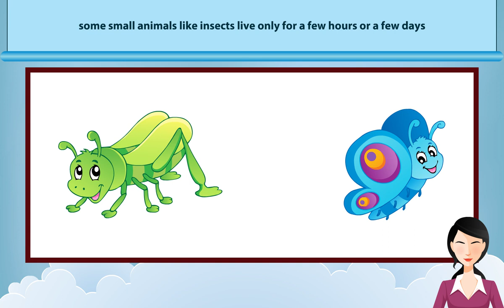living things have a lifespan